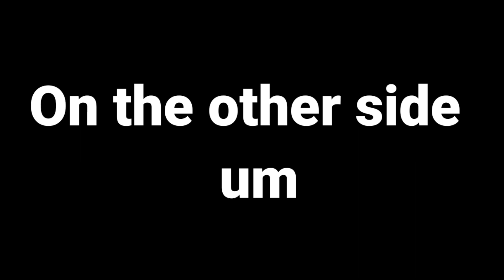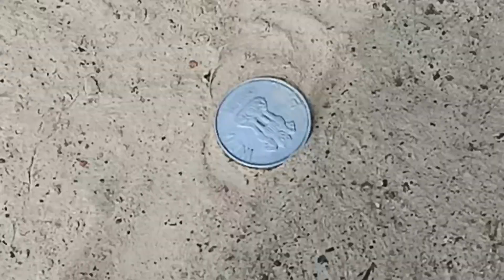🔥 EPL || ABHIMANYU SINGH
Mentioned Youtubers